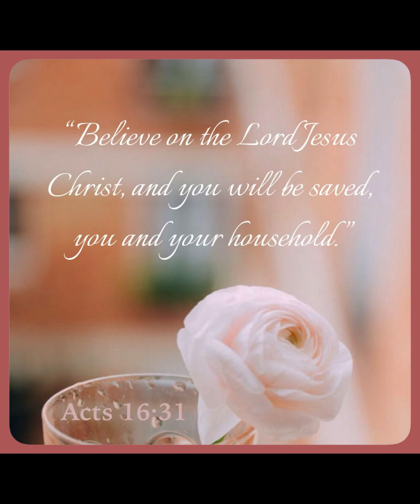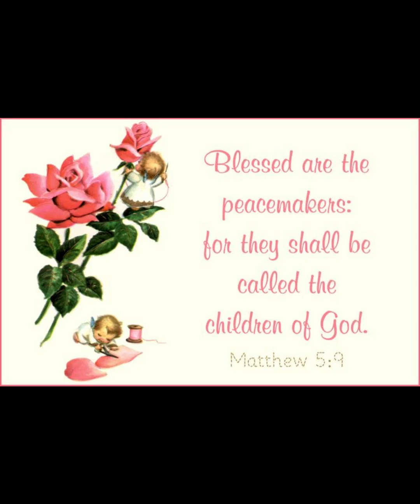Tribute to Julia Y. Villarreal